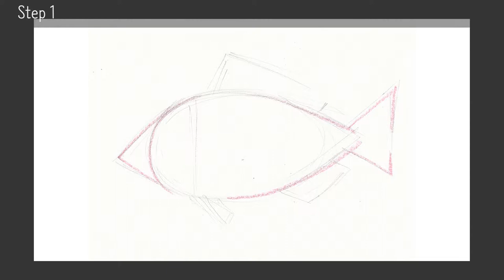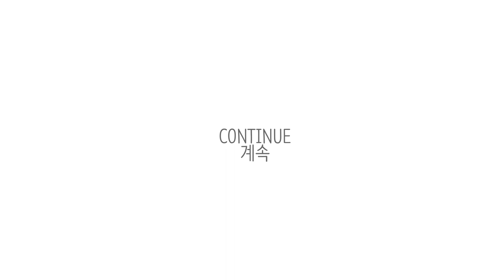[Animal Drawing(Pencil)] Fish 02 - Porgy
[Animal Drawing]
Fish 02 - Porgy(도미 그리기)